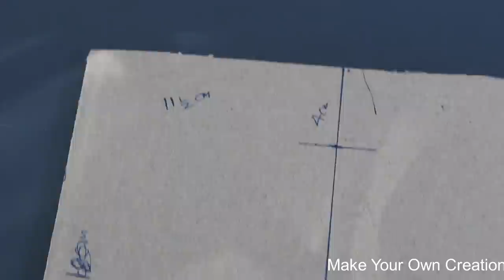How to make a Car - Aeroplane Car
Learn - How To Make a Aeroplane Car that fly

12V DC GEAR MOTOR 30 RPM
12V DC GEAR MOTOR 60 RPM
100 RPM
1000 RPM
12 Volt LED Light =

Sunboard Sheet
2mm Thickness =
5 mm Thickness =

Battry
9V Rechargeable Battery 300 Mah Ni-Mh =
12 Volt Battery Charger =
Electric Soldering Iron =
9v battery connectors 10 pcs =